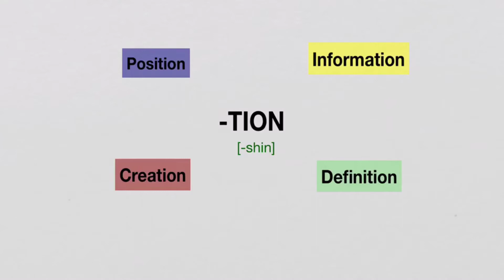Information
In this video, Crissy will be looking at words ending in -tion. It is a video pill to help you pronounce this words correctly. The sound -shun comes up quite often in English. Once you have watched the video, play it again and practice out load. Articulate to communicate!